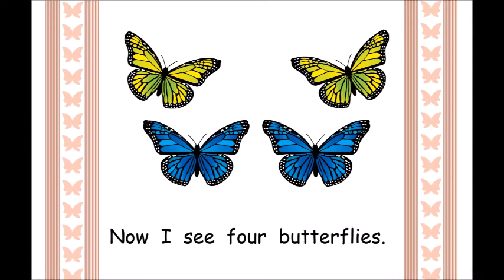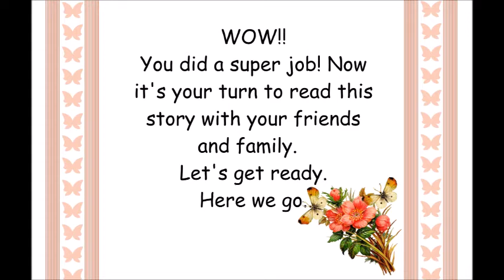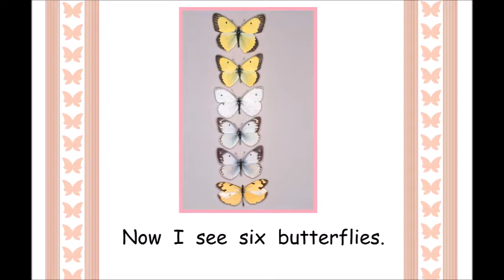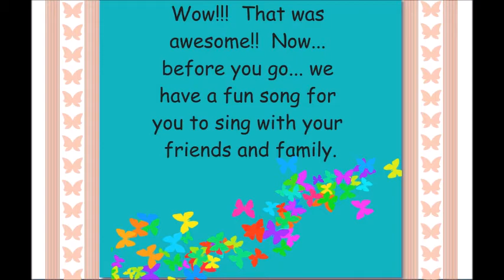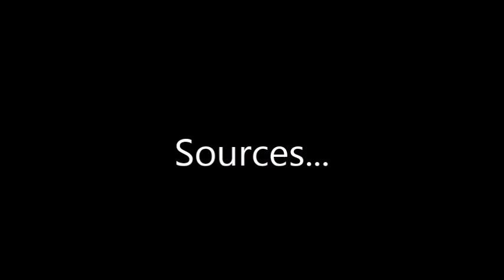Hasemeier Early Learning Resources- I See Butterflies!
This is an exciting springtime story.  Your child or students can follow along with pictures as they count beautiful butterflies.  This video is for your pre-school, pre-kindergarten, kindergarten child or students as they count and review counting one to six.  This story will review basic high frequency words as your child or students count beautiful butterflies.  As your child or students read this story over and over, they will soon be able to read the repeated words by memory.  As they do, they are learning to read!  Have a great time helping your child or students grow.